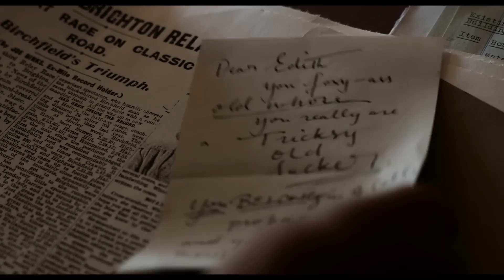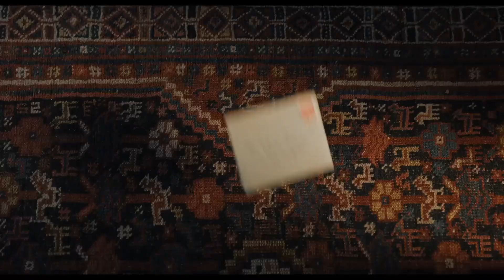Wicked Little Letters - Movie Review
Here is my review of Wicked Little Letters.

When people in Littlehampton--including conservative local Edith--begin to receive letters full of hilarious profanities, rowdy Irish migrant Rose is charged with the crime. Suspecting that something is amiss, the town's women investigate.

Directed by Thea Sharrock.

Starring Olivia Colman, Jessie Buckley, Anjana Vasan, Joanna Scanlan, Gemma Jones, Malachi Kirby, Lolly Adefope, Eileen Atkins, Timothy Spall.